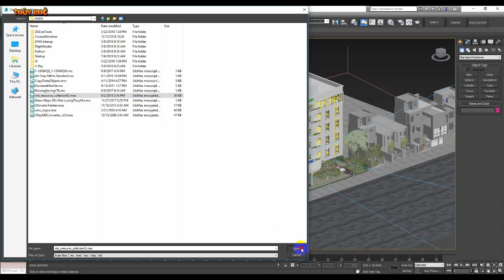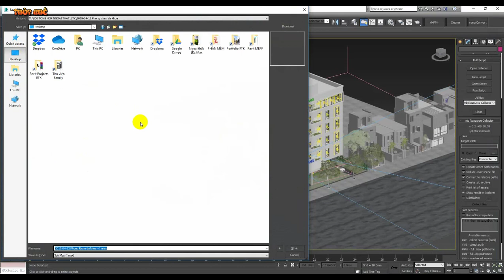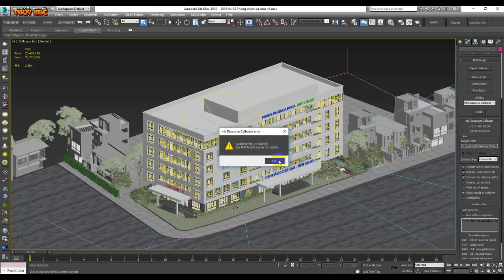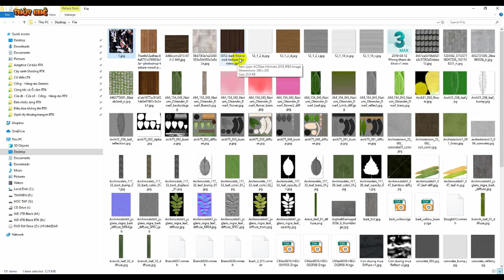Lưu file đầy đủ đường dẫn sang máy khác render - Script Mb Resources Collector 3Ds Max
Lưu file đầy đủ đường dẫn sang máy khác render - Script Mb Resources Collector 3Ds Max. Đảm bảo không mất MAP